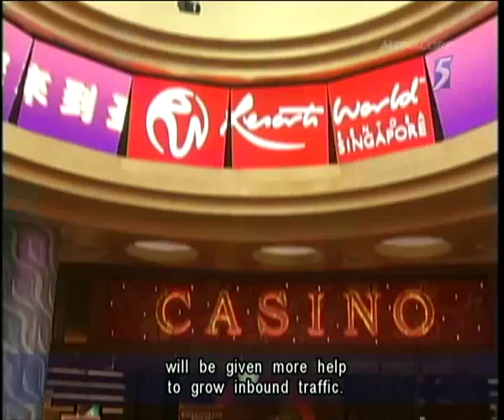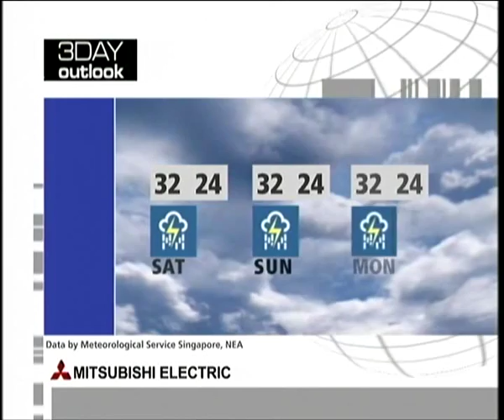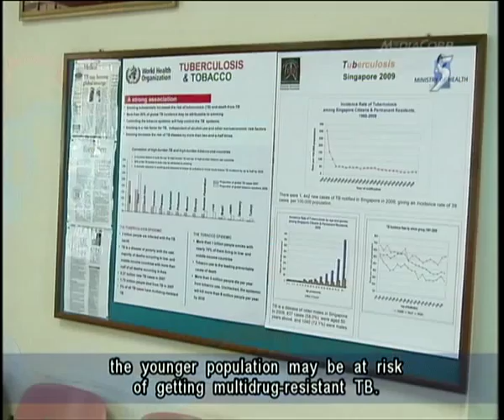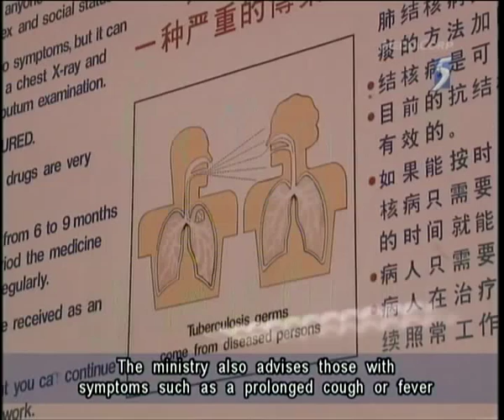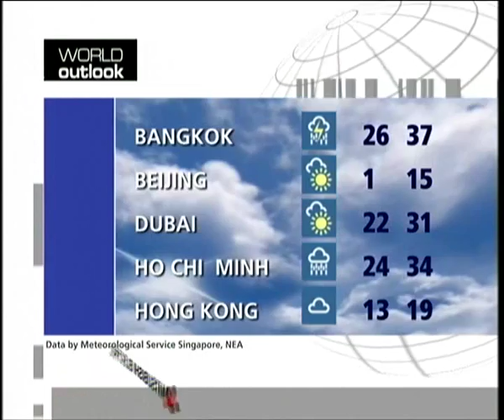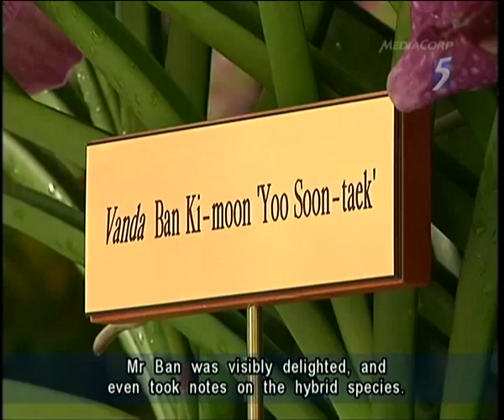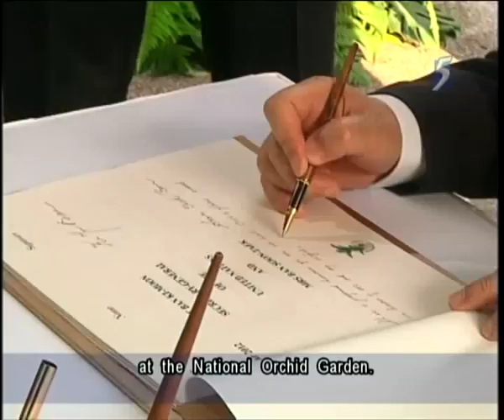Singapore Channel 5 News 9.30PM @ 23-03-2012